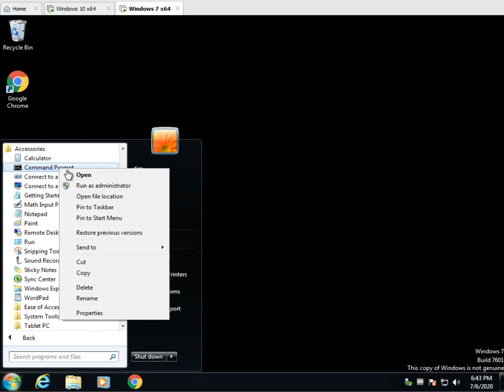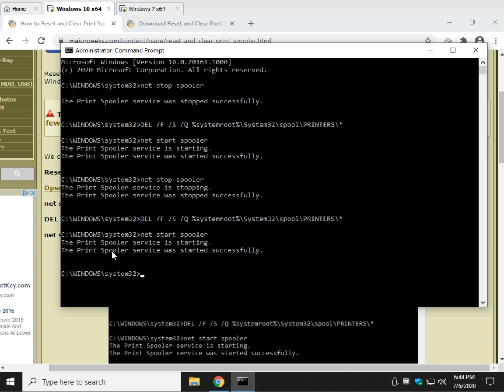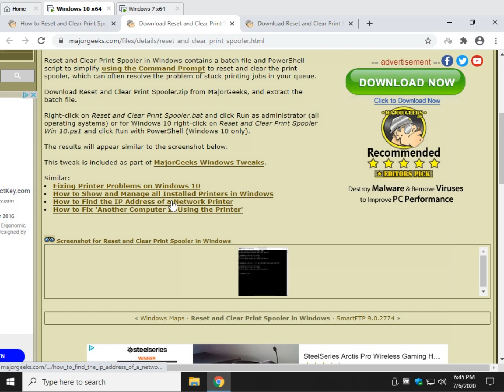How to Reset and Clear Print Spooler in Windows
Resetting the print spooler can help when you have a job stuck in the print queue. Here's how to reset and clear the print spooler in Windows 10, 8, and 7